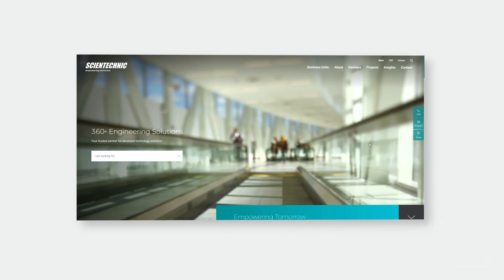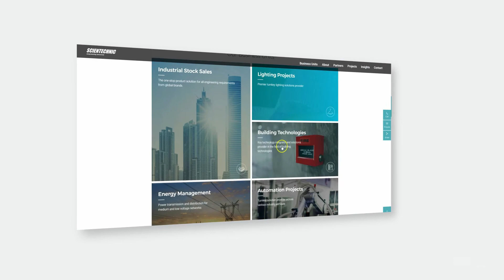Scientechnic - Overview of 2017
Established in 1972, Scientechnic is one of the region’s top integrated solution providers of electrical, mechanical, power, automation and mobility technologies. It has seven business units, each offering tailored, innovative and comprehensive solutions to different industry verticals. The business units are Industrial Stock Sales, Lighting Projects, Building Technologies, Energy Management, Automation Projects, Sheet Metal Manufacturing and Mobility. With more than 600 employees, over 3000 clients, 2000 suppliers and 10,000 plus SKU’s, Scientechnic has strengthened its market reach in the UAE, Oman, Saudi Arabia and Iraq. It has long-standing associations and exclusive partnership with reputed brands such as Siemens, Ledvance, Erco, Osram, Nikkon, RP-Technik, Olympia Electronics, Protek and Borri to name a few. Scientechnic is the flagship company of the Easa Saleh Al Gurg Group LLC.